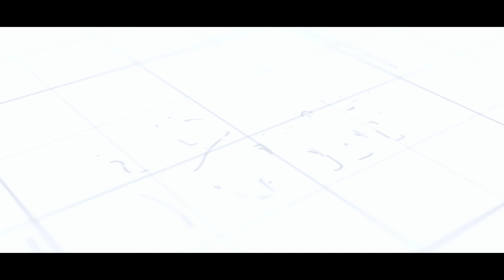Merlin X | ☎️ 9038120101 | Kolkata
Emanated in 1984, Merlin Group is now one of the pre-eminent conglomerates in the real estate industry in India, having a plenitude of prestigious residential and commercial complexes, office buildings and townships to its credit over the past three decades. Its presence spans across Kolkata, Ahmedabad, Raipur, Pune, Chennai as well as Colombo. With the shifting epoch, Merlin Group has now extended its movement to contemporary shopping malls, resort, industrial estate, clubs etc. Merlin Group is your go-to place where you will find it all under one roof.
We bring Merlin homes- the edifice of luxury, elegance and panache. Offering a seamless mix of comfort, aesthetics & functionality, each and every space of Merlin articulates the saga of a lavish life wrapped with a dollop of glamour and magnificence.

The brainchild of Mr. Sushil Mohta,  Merlin Group is synonymous with innovation and excellence. At Merlin, we live by the maxim that reliability and trust are a part and parcel of our everyday existence. Our constant endeavour is to deliver global standards and quality through each and every inch of our projects. With an aim to provide “A Home for Every Indian”, we embarked on our journey. Today our accomplishments cover 20 million sq. ft. of construction and more. We have a special taste in aesthetics which reflects in the innovations of the constructions, designs, layouts, fittings and fixtures. The Group’s strength lies in delivery of its promises through meticulous planning, emphasizing on essential requirements such as importance of location, connectivity and convenience, budget limitation, backed by quality material, workmanship and after sales service followed by value addition to justify its success.

So, are you ready to make this address a permanent ONE?

Hold your breath and lose yourself to the extravagance and splendour of MERLIN X!